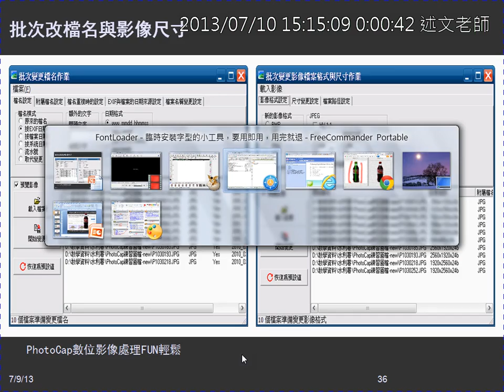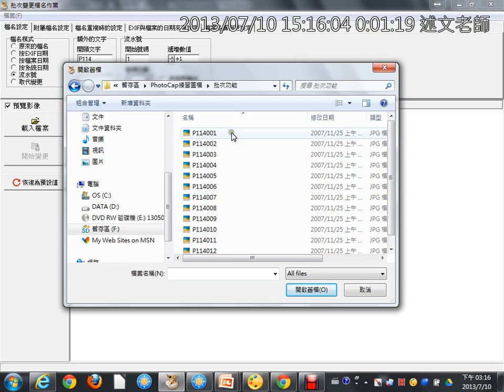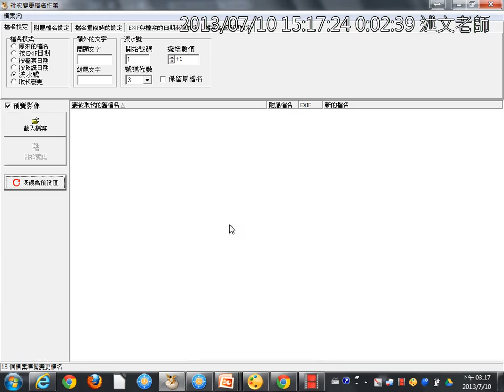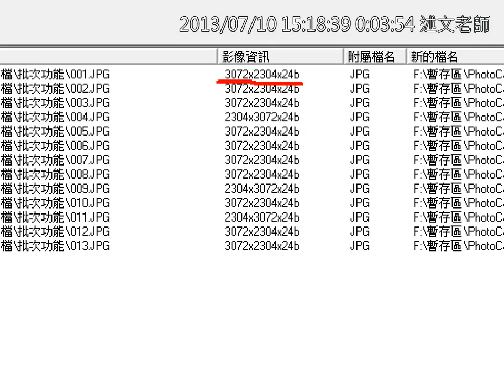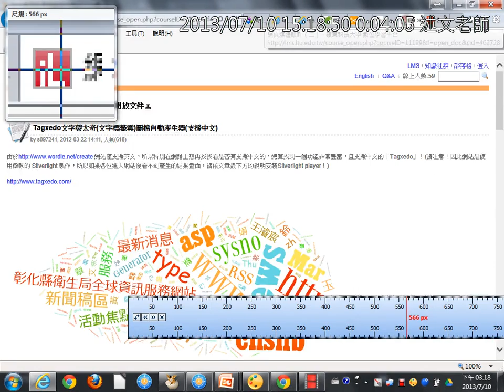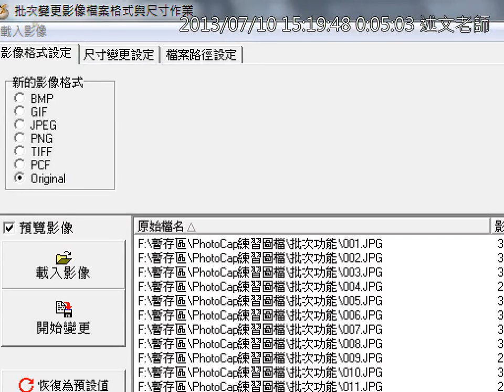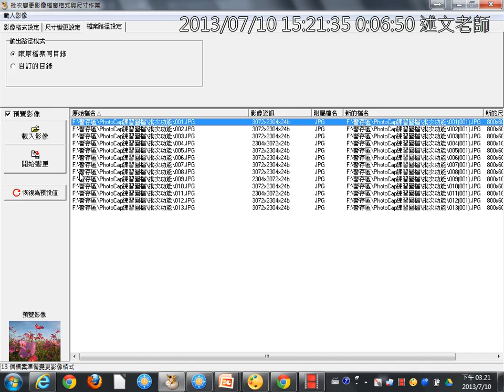09批次修改檔名與尺寸